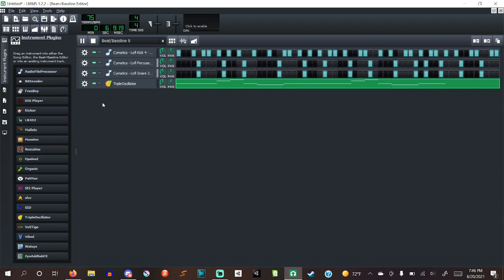i dont know what the hell ive made pt 2